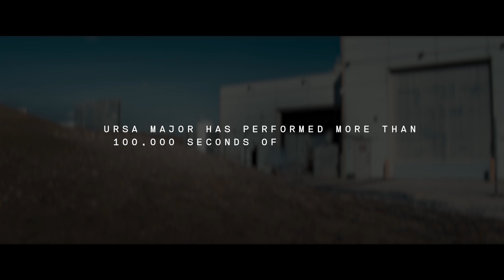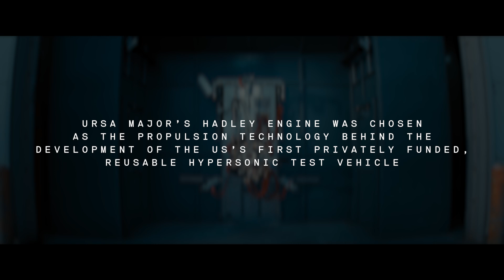Life at Ursa Major: Define Your Future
Grit. Drive. Passion for Propulsion.

These values define Ursa Major's culture and fuel our innovation. Our team is developing tomorrow's propulsion technology while delivering innovative solutions today.

Be part of a team that you can tell future generations, “I launched that."